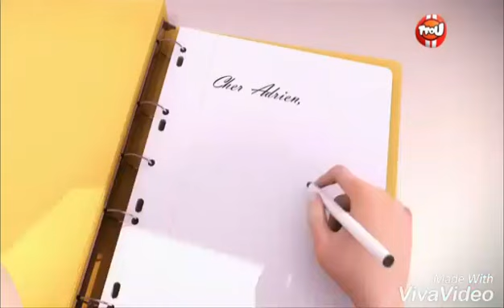Notice Me -Miraculous AMV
Song- Notice Me
Artist- Alli Simpson

Song Recommender

Miraculous ™ is a trademark of ZAG Animation ON